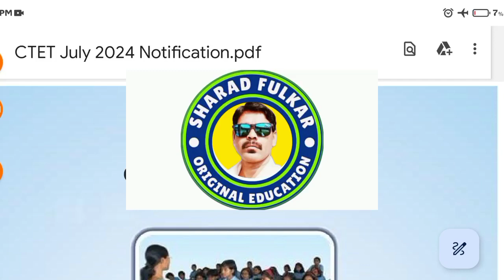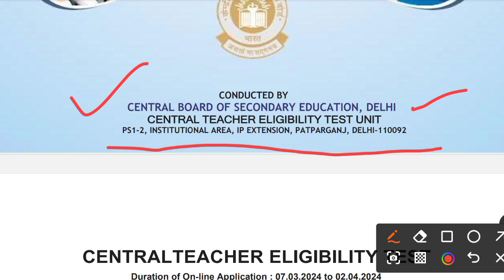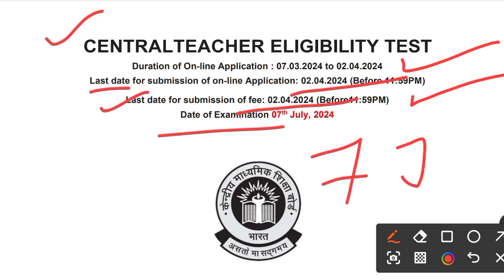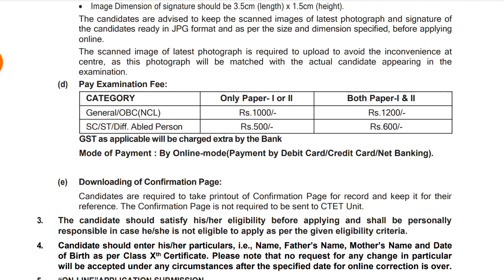CTET परीक्षेचे वेळापत्रक जाहीर जुलै 2024 मधी EXAM|ctet marathi|ctet july 2024 notification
CTET परीक्षेचे वेळापत्रक जाहीर जुलै 2024 मधी EXAM

saykar sir कलाससेस
saykar sir classes
ctet marathi pedagogy
ctet previous year questions
ctet result
rising teachers
ctet syllabus hindi
ctet paper 1 & 2 sylabus
ctet marathi previous years questions
marathi adhyapnsashtr
ctet july 2024 sst syllabus
ctet july 2024 sst classes
himanshi madam
Sharad Fulkar
shilpi dwivedi
ctet syllabus hindi
marathi adhyapnsashtra

शिक्षक​ भरती 2023 || मराठी​ माध्यम जागावाढ || मराठी माध्यमावर अन्याय
शिक्षक​ भरती 1 ते 12 चीच व्हावी || 9 ते 12 च्या जाहिराती येणे अनिवार्य || शिक्षक​ भरती
दलिंदर​ केसरकर
शिक्षक​ भरती2023
शिक्षक​ भरती update
#55000​ शिक्षक भरती
शिक्षक​ भरती आंदोलन
शिक्षक​ भरती आंदोलन पुणे
भावी​ शिक्षकांचे हाल मुंबई​ शिक्षक भरती आंदोलन
शिक्षक​ भरती आंदोलन
शिक्षकभरती​ आंदोलन
Pavitra​ PortalVacancy2023
Maha​ TetCertificate
Maha​ TetCertificate Distribution
Division​ WiseShikshak Bharati
RealityOfDivision​ WiseShikshak Bharati
अभियोग्यता​ चाचणी
Shikshak​ Bharati
Shikshak​ Bharati
शिक्षक​ अभियोग्यतापरीक्षा
Shikshak​ Bharati Documents
Documents​ For Teachers Recruitment
TaitExamInformation​ In Marathi
tait​ exam form filling process, tait exam form kasa bharava
Tait exam Raheman, tait exam,tait exam question paper,Tait exam 2022 Maharashtra,
Tait exam pavitra portal, tait exam 2021,
tait exam eligibility criteria, shikshak bharati maharashtra, teachers recruitment maharashtra, next tait exam date,
next tait exam date, tait exam mahiti,
tait exam live session maha tet,maha tet 2021, maha tet syllabus,